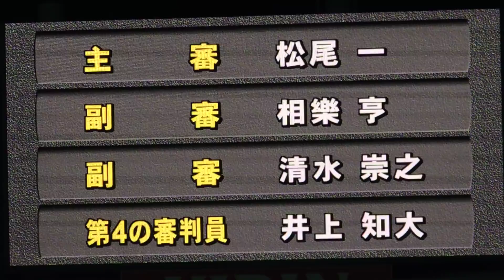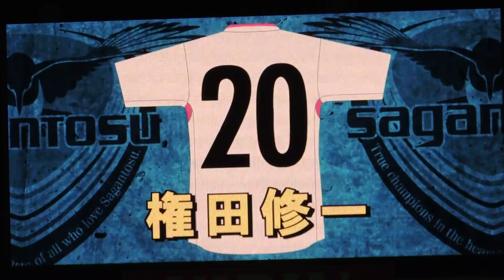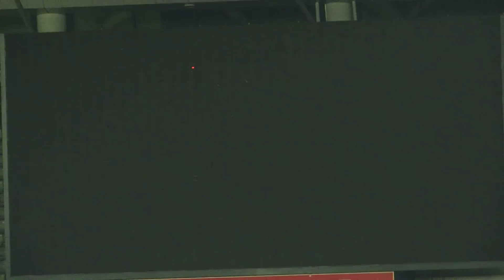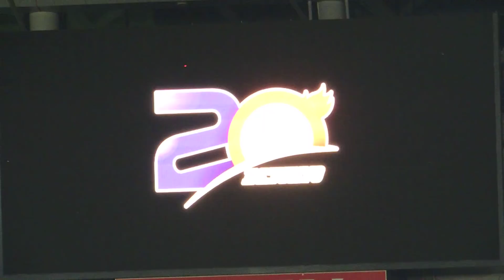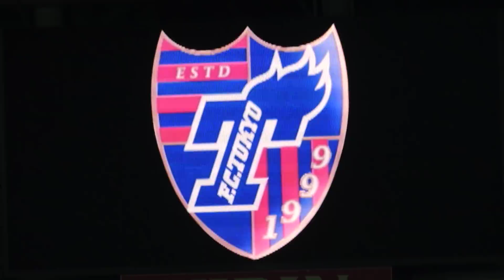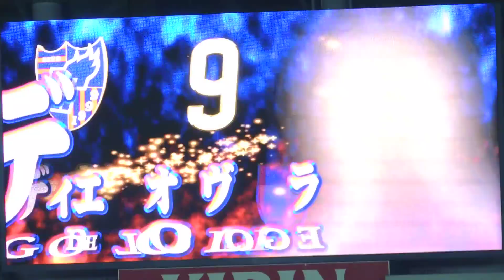2018.09.02 FC東京vs鳥栖 選手紹介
明治安田生命J1リーグ第25節　味の素スタジアム